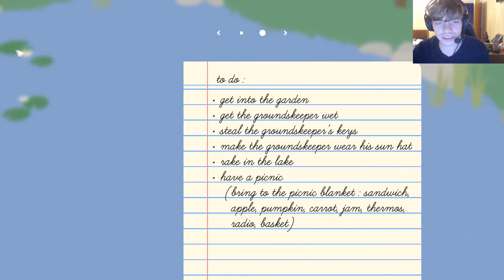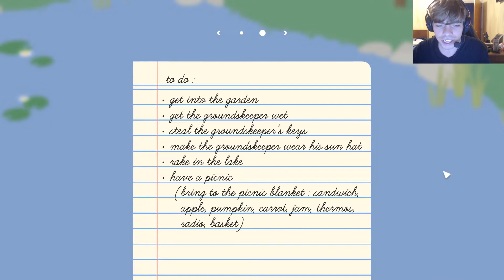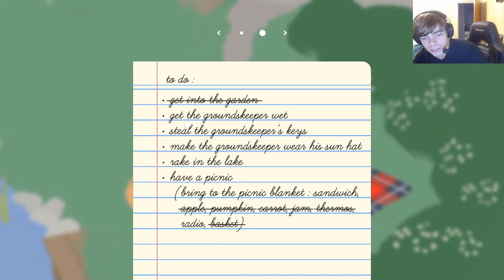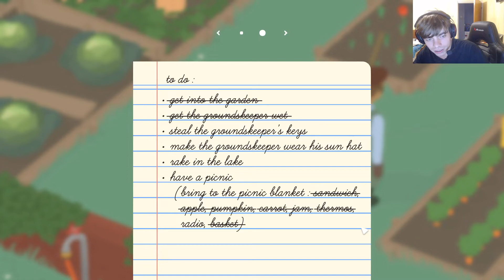HONK! Let's play: Untitled Goose Game - #1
Why is this a game...? Why are we playing it...? What is the meaning of this...? What is life? What is love? goose... don't hurt me.